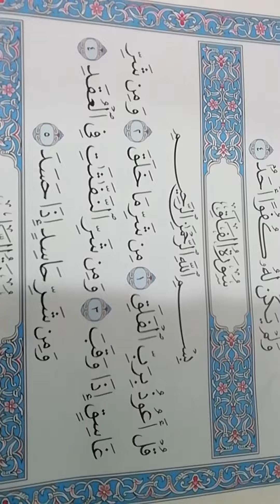سورة الفلق 2 مراتين للأطفال